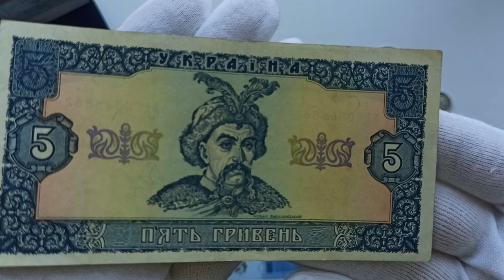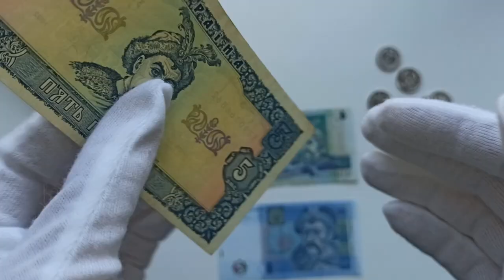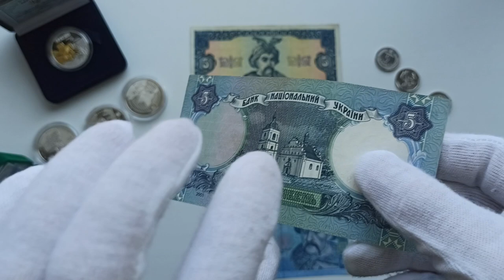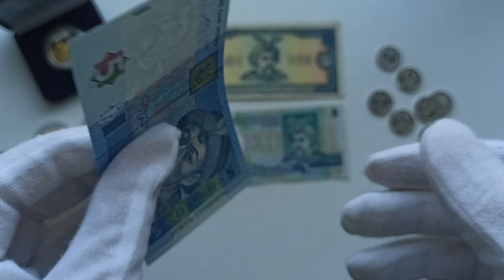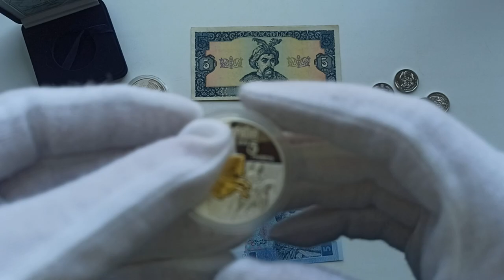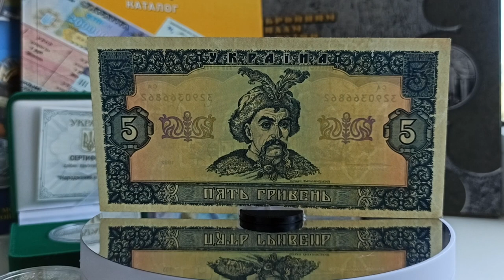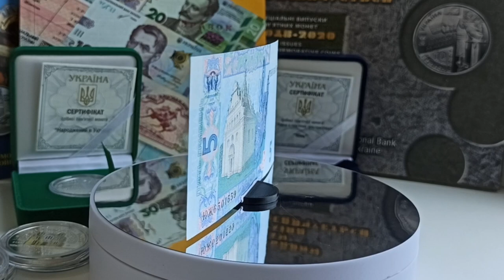5 гривень - 3 покоління банкнот та монети 1992-2023